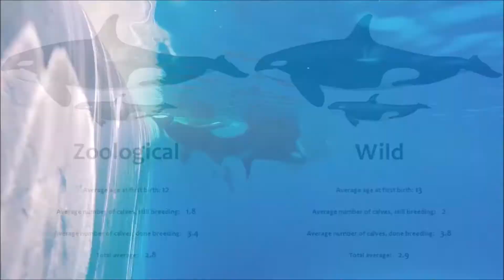Shamu Chapter 6: Breeding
Chapter 6 is being released out of order, because some audio in chapter 5 needs to be corrected, but it has been delayed for too long already.

Chapter 6 of Shamu talks about topics of breeding, like survival data on calves vs. in the wild, artificial insemination, inbreeding, and more.

This is a non-profit film.
It was privately made, and not a single penny will ever be made from it. It was only made to try and find out the truth.

Credits:
Photographers:
SeaWorld, TERRA AZUL, National Fish and Wildlife Foundation, Anil Biswal, Marineland Antibes, Kamogawa Sea World, Loro Parque, CetusCetus, Fleckvieh, World of Discovery, Magda, Frank Miesnikowicz